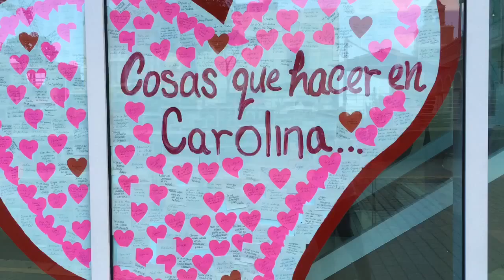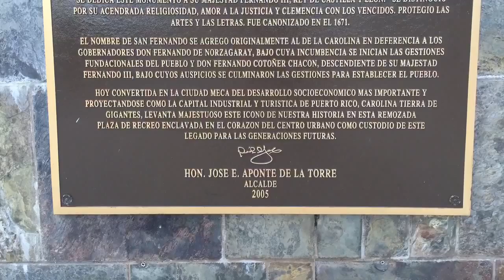Carolina, Puerto Rico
This is for a school project. I choose Carolina because it's close and I barely know anything about Carolina.